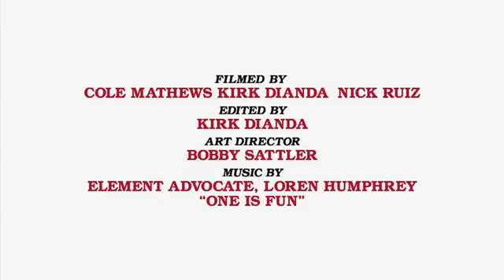ELEMENT "ORLANDO" MAKE IT COUNT - 2012 AMATEUR SKATE CONTEST SERIES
Garrett Miller was the overall winner of the 2012 MAKE IT COUNT Contest at Midtown Skatepark in Orlando, FL. Garrett will join contest winners from all over the world at the finals at Element YMCA Skate Camp in August, along with a trip to The Berrics. The next MAKE IT COUNT Contest will be in Sacramento, CA on January 28th.

Zone 1
13 and under - Chris Noel
14 and up - Jon Scianneaux

Zone 2
13 and under - Trey Selvester
14 and up - Garrett Miller

Zone 3
13 and under - Trout Miller
14 and up - Bert Wooton

Overall Winner
Garrett Miller